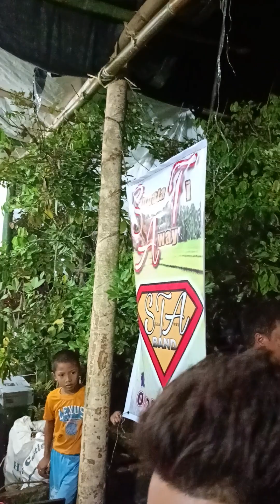condolence family gumaru/sunata ti away